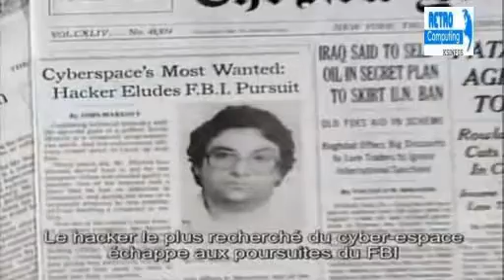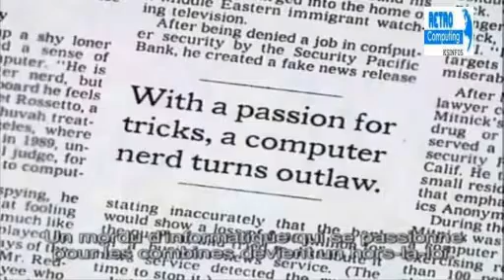L'histoire interdite du piratage informatique part 5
Ce documentaire nous ramène dans un premier temps dans les années 60 avec John Draper, le pionnier du piratage téléphonique. Il sera une source d'inspiration pour un certain Steve Wozniak, un jeune génie qui fondera plus tard le géant Apple. Puis, faisons un bond en avant dans les années 80, lorsque le piratage informatique devient un acte jugé criminel. Le hacker le plus recherché des Etats-Unis à l'époque, Kevin Mitnick, nous raconte son histoire et ses 5 années passée en prison. La rencontre de ces 3 figures du piratage nous permet de faire la lumière sur ces hommes qui devinrent à la fois les héros et les bandits de l'ère informatique.